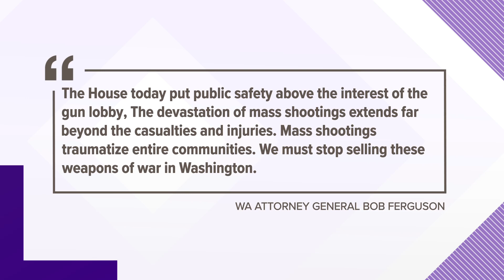Proposed bill banning assault weapons in Washington state moves forward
This is the first time a bill like this has made it through a chamber of the Washington state legislature.